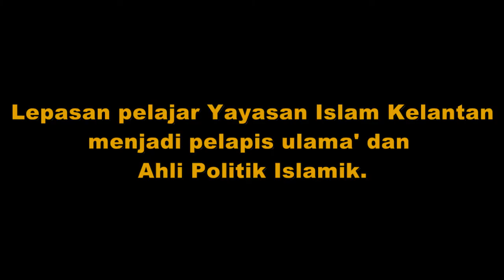SS Lepasan pelajar YIK menjadi pelapis ulama' dan ahli politik islamik